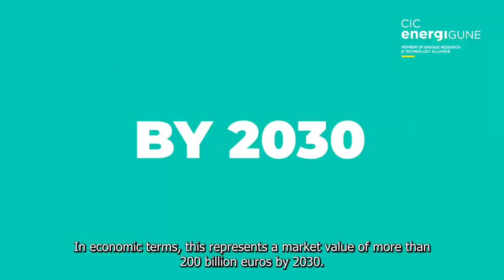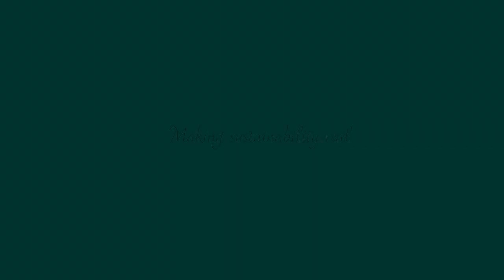🔴VIDEOBLOG: The 🔋battery market, in figures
🎥 Explore the Future of the Battery Market with Iñigo Careaga, our Strategy Manager. 🔋

The battery market is poised to become one of the biggest industries in the years to come. Curious about the figures it's expected to reach? Join Iñigo in our latest videoblog to discover more!

CIC energiGUNE, a member of the Basque Research & Technology Alliance- BRTA, is a reference research center in Europe in the field of electrochemical and thermal energy storage. The center is supported by the Basque Government, the Provincial Council of Alava, as well as by Basque companies directly related to the energy storage industry. CIC energiGUNE focuses its activity on: